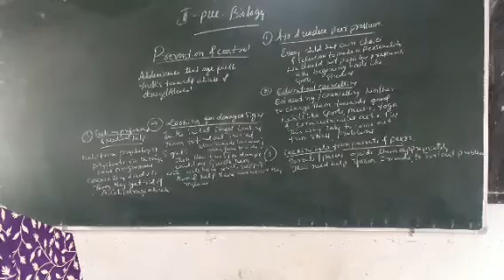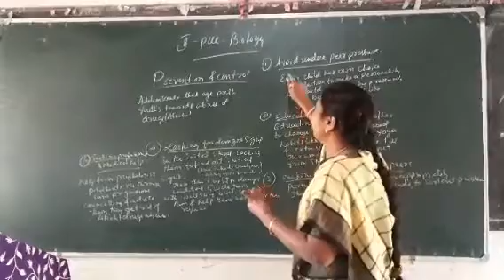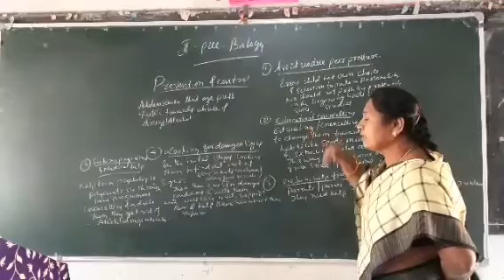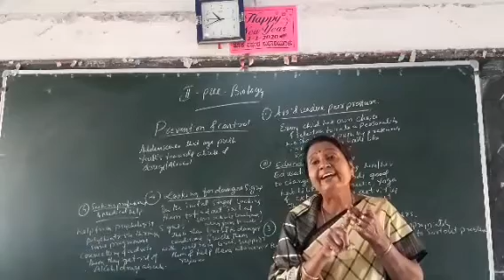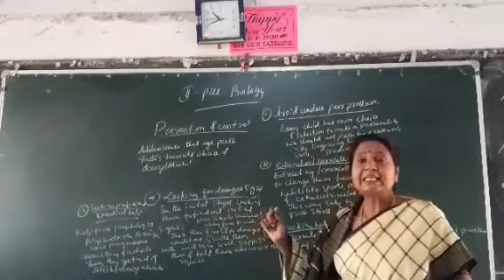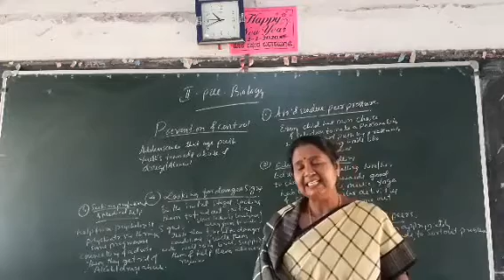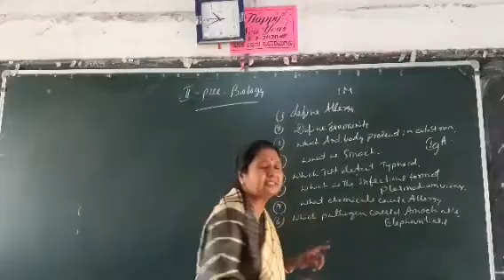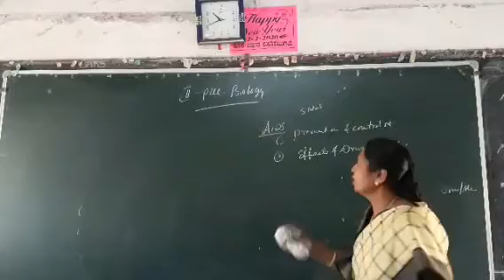2nd puc Biology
prevention & control